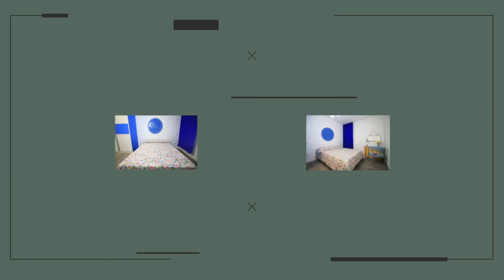RECIEN REFORMADO Y DECORADO